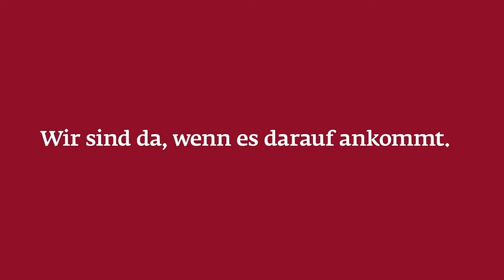FRISCH AUF! den Punkt – Das Allmendinger Handballmagazin | mit Josip Sarac | April 2022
Neuzugang Josip Sarac ist in der April-Ausgabe von "FRISCH AUF! den Punkt – Das Allmendinger Handballmagazin" zu Gast! Mit Moderator Holger Laser spricht der sympathische Kroate über die Arbeit an seinem Comeback nach Kreuzbandriss mit Unterstützung von Physiotherapeut Sebastian Daebel, seine ersten Spiele im Göppinger Trikot und die kommenden Aufgaben. Viel Spaß beim Anschauen!

YouTube-Tags